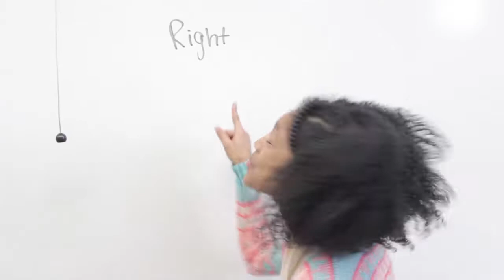HEHS Seniors 2017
Owl City - Verge (ft. Aloe Blacc)